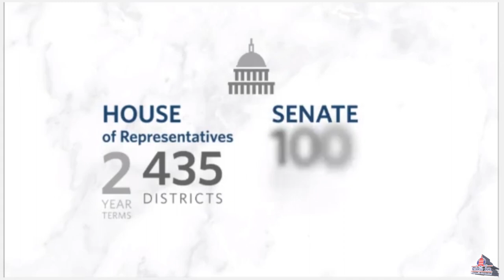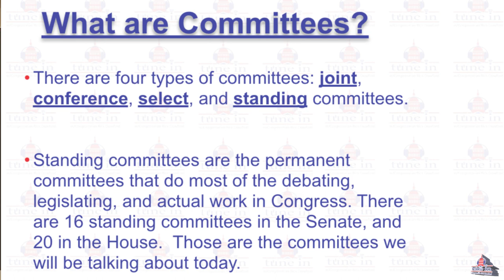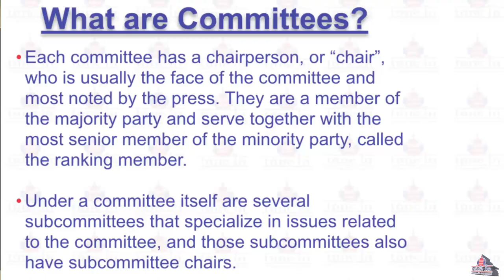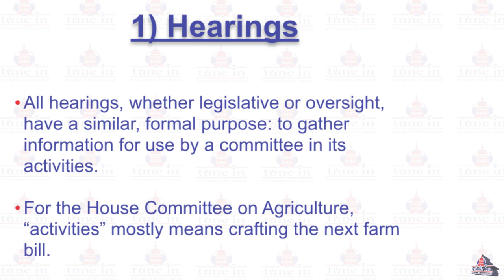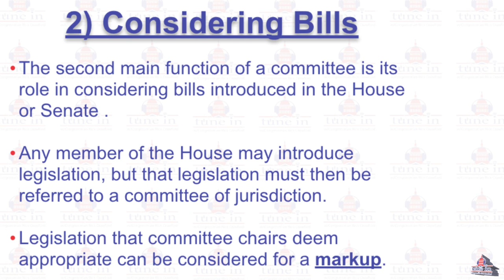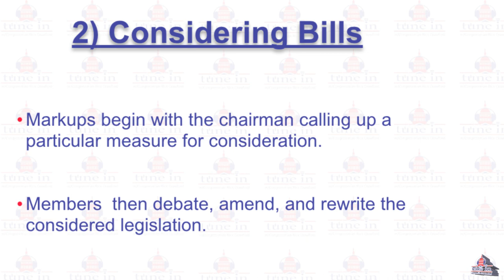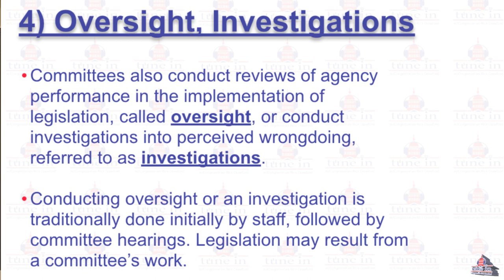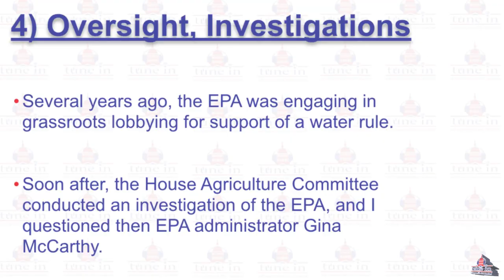How Does Congress Work: Congressional Committees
On this edition of Tune-In, Congressman Rick Crawford pulls back the curtain and dives into how Congress actually works, specifically Congressional Committees.

He talks about standing committees, joint committees, and conference committees, with the focus on standing committees . As most bills never even make it to the house and senate floors for a vote, the role of committees, and their respective chairpersons as gatekeeper is very important.